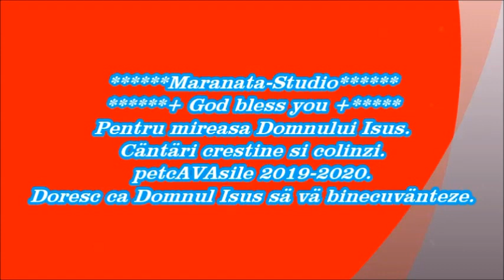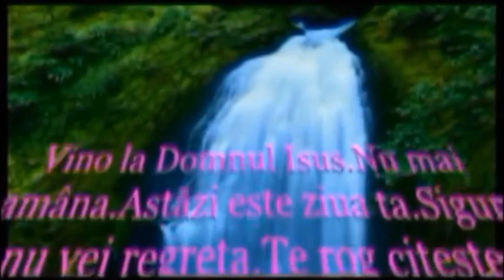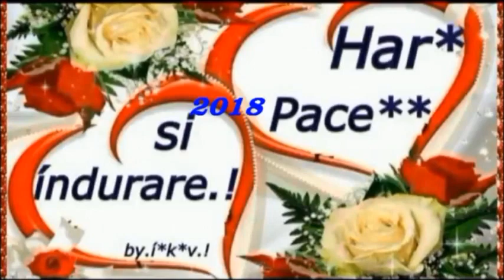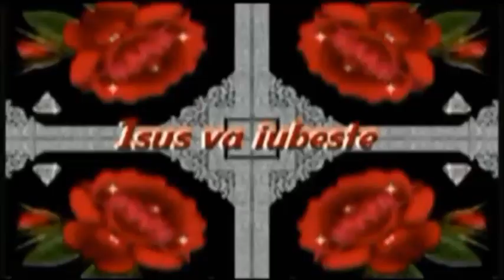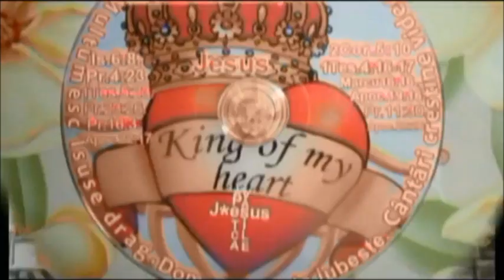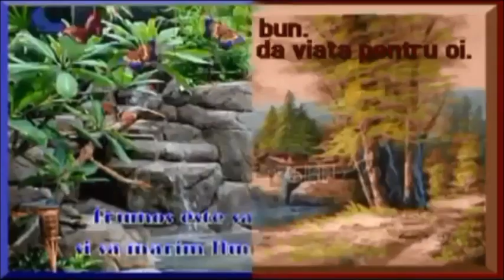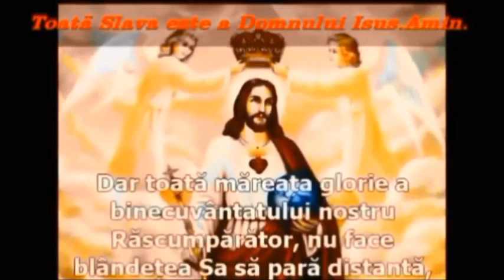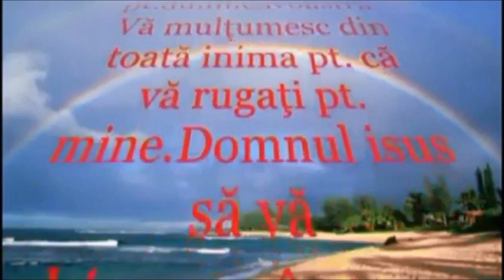petcAVAsile 2020 CÄNTÄRI CRESTINE NOI PT MIREASA DOMNULUI ISUS